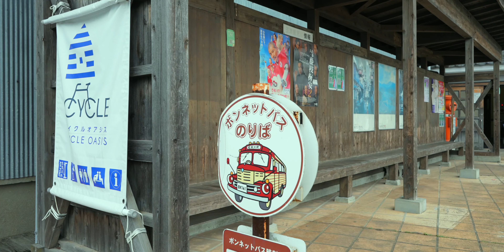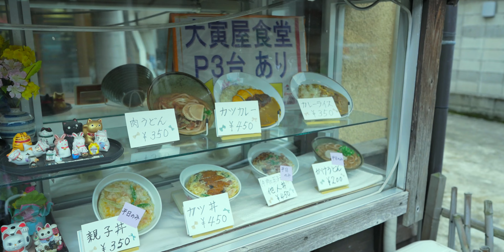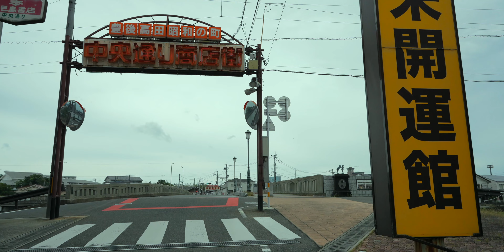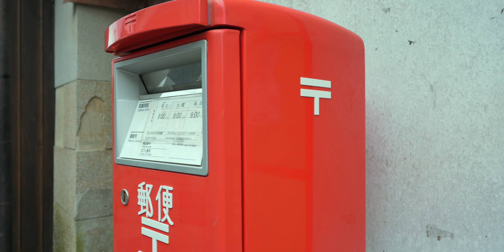🇯🇵 A huge retro town in Japan. A trip to Showa-no-machi, where time stopped in the 1950s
Today, I came to Showa-no-machi, located in the northeastern part of Kyushu, Japan.
A trip to the Showa era, where time stopped in the 1950s and 1960s.

📍 989-1 Shinmachi, Bungotakada, Oita 879-0628 JAPAN

✉️ ITDA film (Seoul, KOREA)
KakaoTalk 👉🏻 e.da